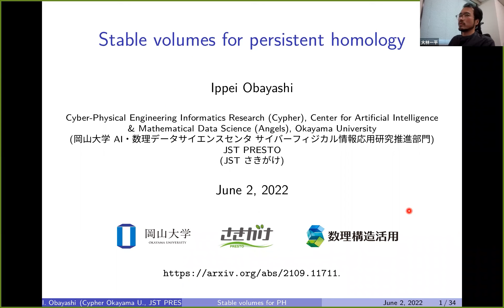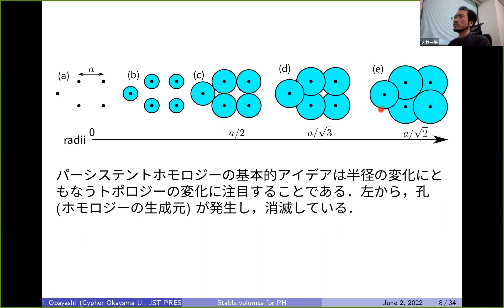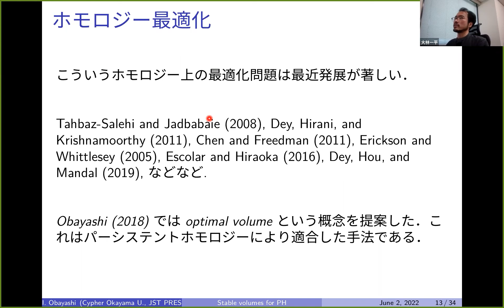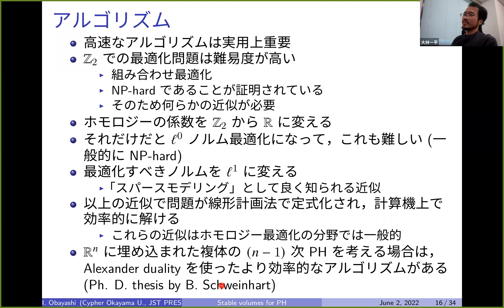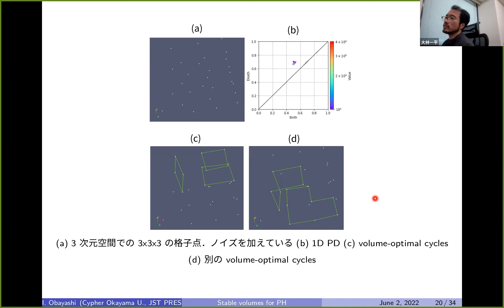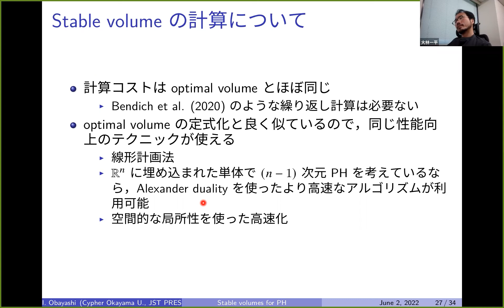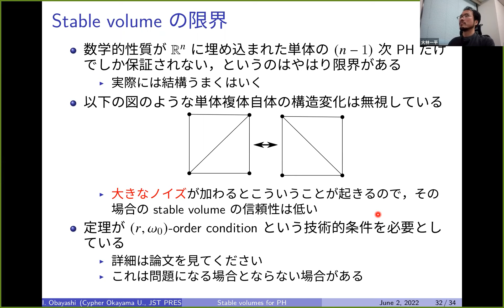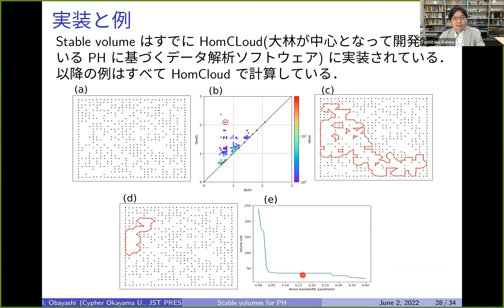大林一平(岡山大学)"Stable volumes for persistent homology"